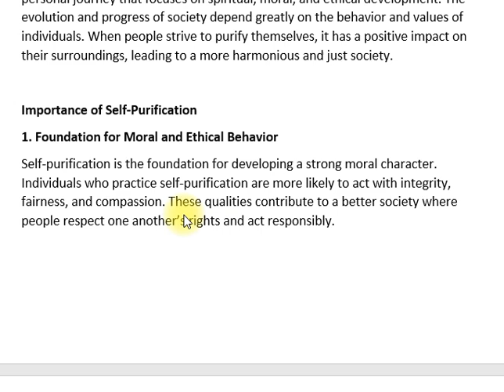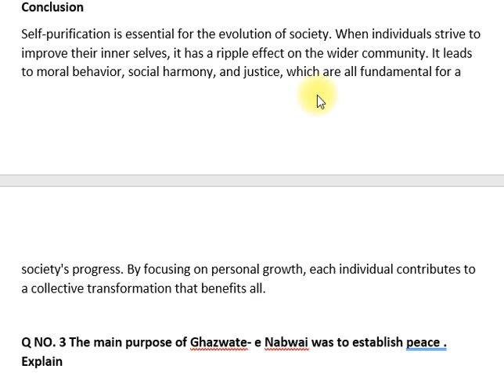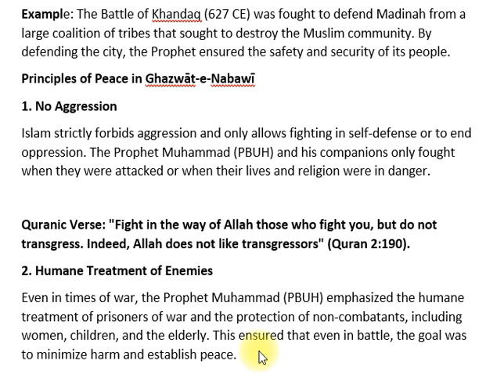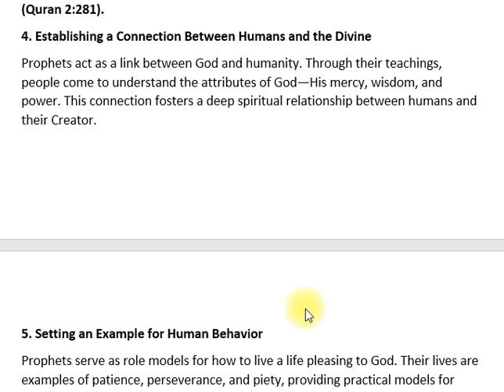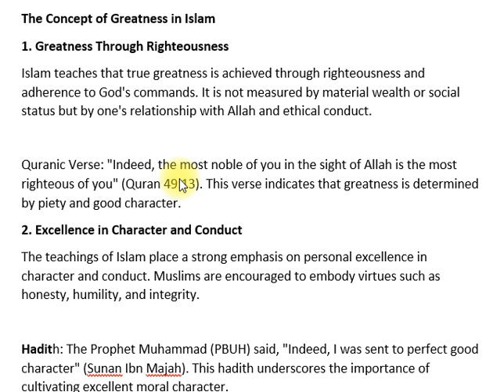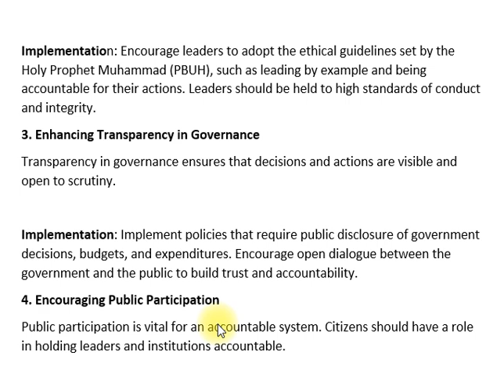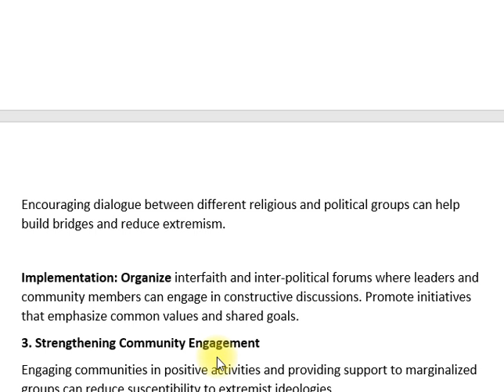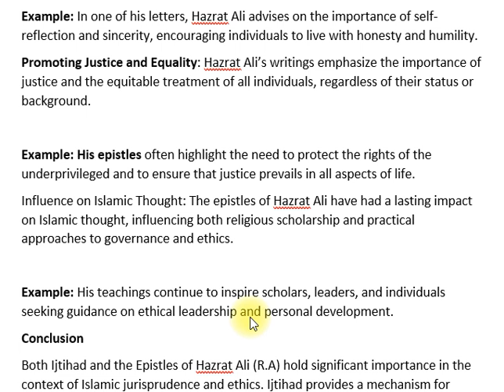ISLAMIC STUDIES | PAST PAPER 2024 | CSS PMS TIMES